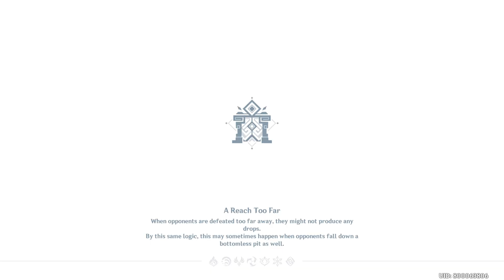Ayato & 3 Archon Team Destroy Everything - 2.6 Floor 12 All Side Speed Run Showcase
Video show Genshin Impact Ayato & 3 Archon Team Destroy Everything - 2.6 Floor 12 All Side Speed Run Showcase best team build on android iOS PC version 2021 , nintendo switch Build Guide artifacts
00:00 12-1 First Half
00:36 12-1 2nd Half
01:03 12-2 First Half
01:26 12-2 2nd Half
02:29 12-3 First Half
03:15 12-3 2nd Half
05:01 Domain Open World
06:23 Team Build